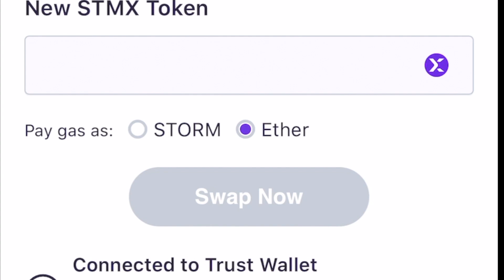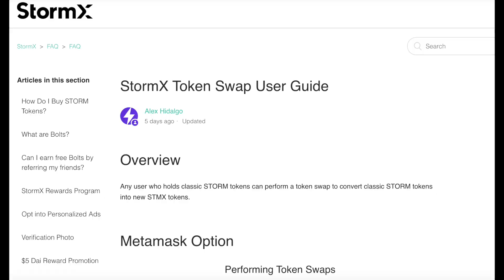StormX (STMX) Token Swap Using Trust Wallet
This guide shows you how to swap your old STORM tokens to new StormX (STMX) tokens from the Trust Wallet in-app browser.